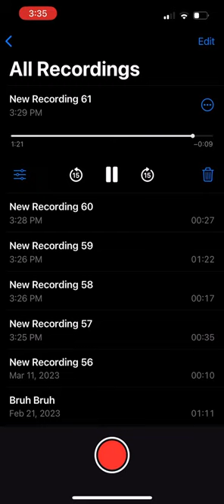Don’t trust clowns the song ￼